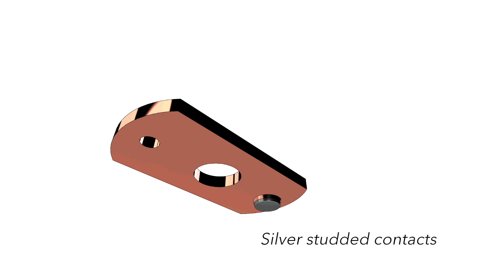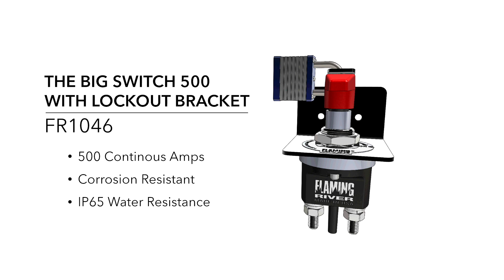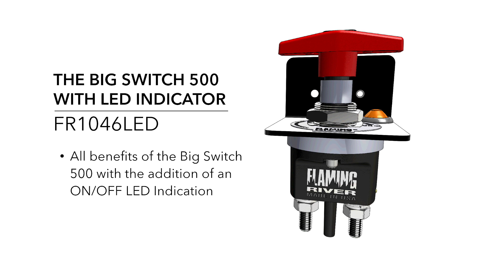Flaming River - Big Switch 500 - 500 Amp Battery Switch FR1046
The Big Switch 500 is a heavy-duty switch which boasts a 500 Amp continuous rating due to its unique internal silver tin oxide pads and silver-plated terminals. The rugged body is made from glass-filled nylon for impact resistance and extreme temperature resistance. The Big Switch 500 can withstand extreme vibration; making it ideal for both the racing and heavy-duty trucking markets. The FR1046 comes with our standard lock-out bracket for compliance with OSHA lock-out/tag-out regulation 1910.147.